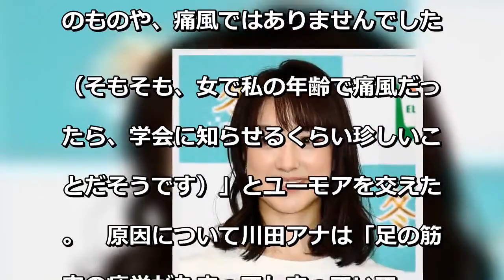川田裕美アナ 原因不明の足の痛み、ついに判明した！